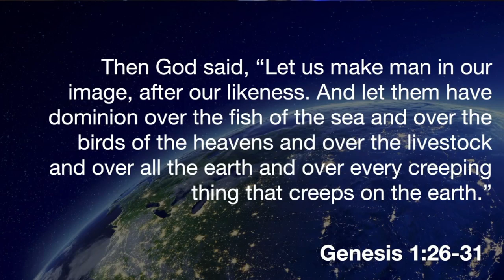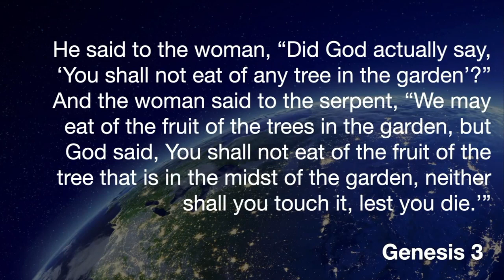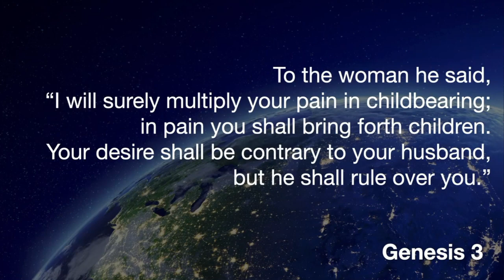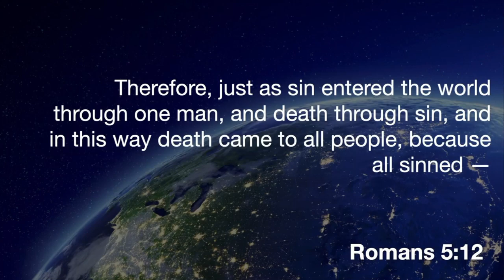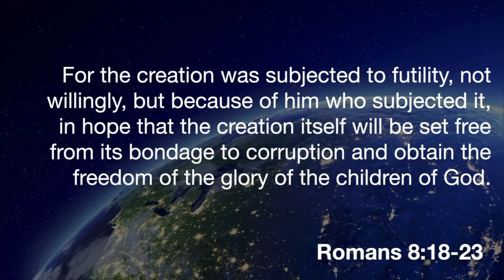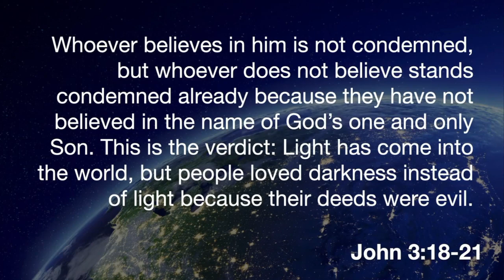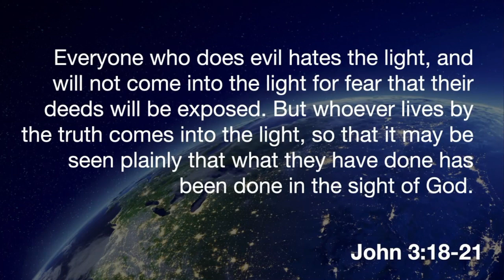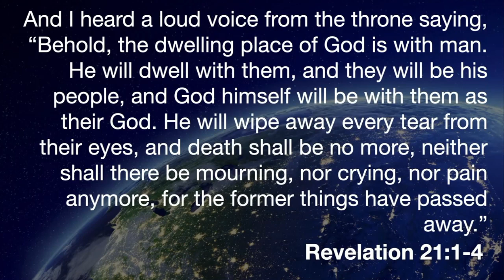Have a Heart for the World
For God so loved the world that he gave his one and only Son, that whoever believes in him shall not perish but have eternal life. For God did not send his Son into the world to condemn the world, but to save the world through him. Whoever believes in him is not condemned, but whoever does not believe stands condemned already because they have not believed in the name of God’s one and only Son. This is the verdict: Light has come into the world, but people loved darkness instead of light because their deeds were evil. Everyone who does evil hates the light, and will not come into the light for fear that their deeds will be exposed. But whoever lives by the truth comes into the light, so that it may be seen plainly that what they have done has been done in the sight of God.
John 3:16-21

Then I saw a new heaven and a new earth, for the first heaven and the first earth had passed away, and the sea was no more. And I saw the holy city, new Jerusalem, coming down out of heaven from God, prepared as a bride adorned for her husband.
And I heard a loud voice from the throne saying, “Behold, the dwelling place of God is with man. He will dwell with them, and they will be his people, and God himself will be with them as their God. He will wipe away every tear from their eyes, and death shall be no more, neither shall there be mourning, nor crying, nor pain anymore, for the former things have passed away.”
Revelation 21:1-4